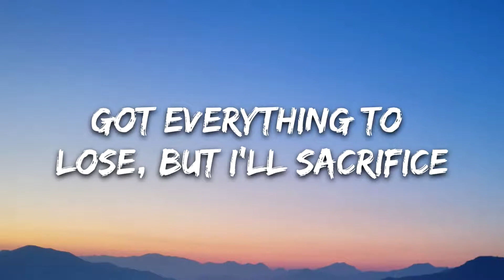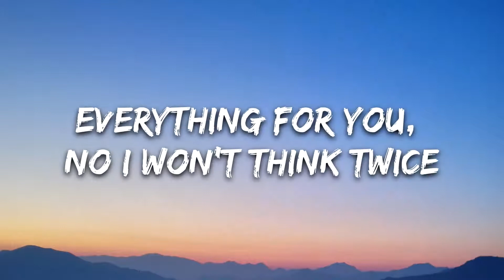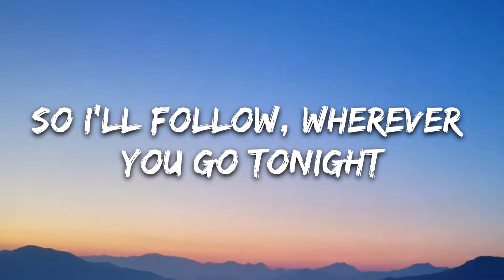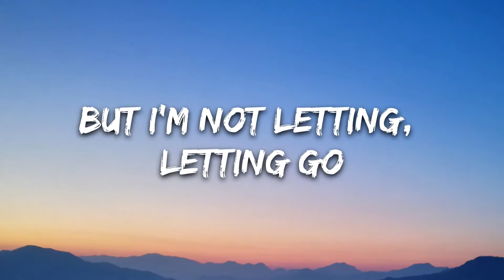Marin Hoxha & Robbie Rosen - Great Unknown (Lyrics) [7clouds Release]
🎤 Lyrics: Marin Hoxha & Robbie Rosen - Great Unknown

Ain't got no crystal ball
We could make it or we could fall
No promise we’ll have it all
The world’s a mystery outside these walls

Got everything to lose, but I’ll sacrifice
Everything for you, no I wont think twice
Only you I choose, ‘till the end of time
So I’ll follow, wherever you go tonight

Love is hard to hold
But I’m not letting, letting go
Our love is made of stone
So let’s step into the great unknown, the great unknown

I know you lie awake
Thinking about what we could face
The future you can’t escape
There’s no controlling the hands of fate